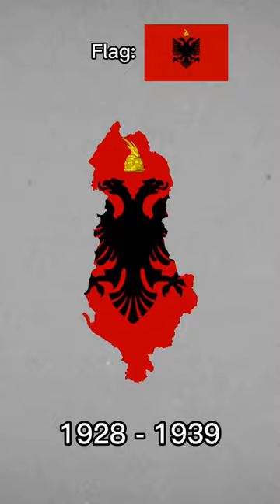Evolution of Albania